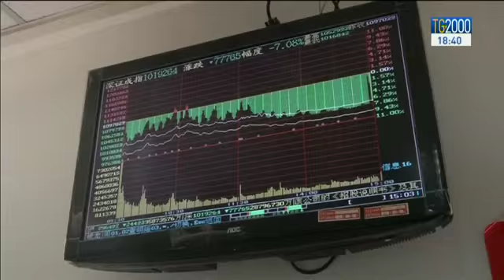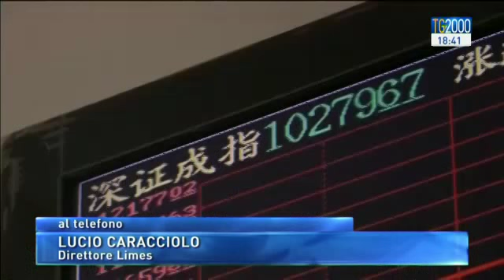Cina, le misure adottate da Pechino fanno volare le borse europee, aspettando Shanghai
Sulla crisi dei mercati finanziari asiatici provocata dal tracollo della borsa di Shanghai, che non ha comportato oggi grandi ripercussioni sulle piazze europee, abbiamo ascoltato il parere di Lucio Caracciolo, direttore di Limes. Servizio di Beatrice Bossi.